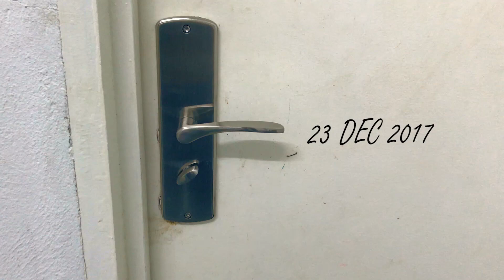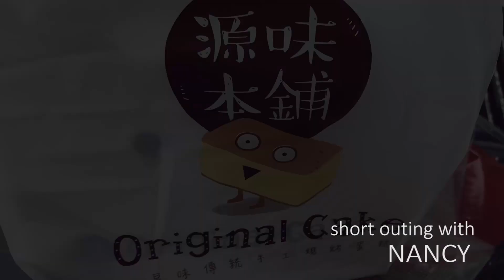Last week of December 2017 | Mandabee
I vlogged a lot actually but I'll just compile everything into one video, been very hectic since I only had one week of holidays and then I had to fly back to KCH for my finals. More vlogs coming up very soon ! Its a bummer I didn't vlog anything on Christmas Day itself. Guess time flies when you're having fun ! I haven't been back in Papar for so long, thats why.